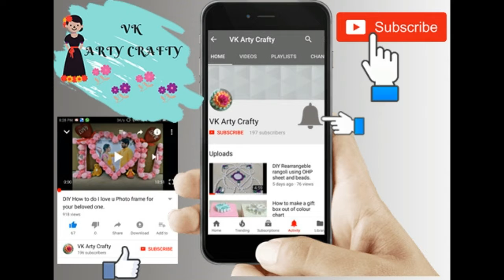DIY Flower veni using artificial flower/best flower veni tutorial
Hello friends,
Today we are going to see how to do flower veni using artificial flower.